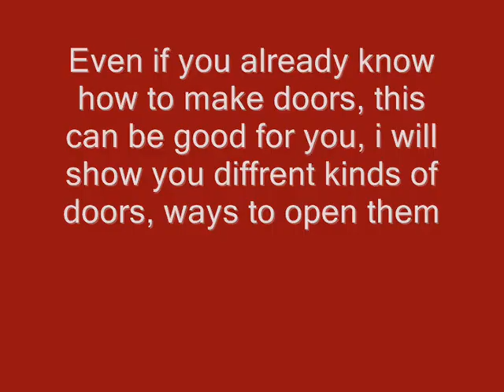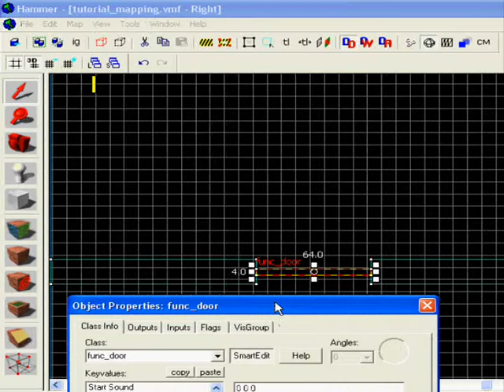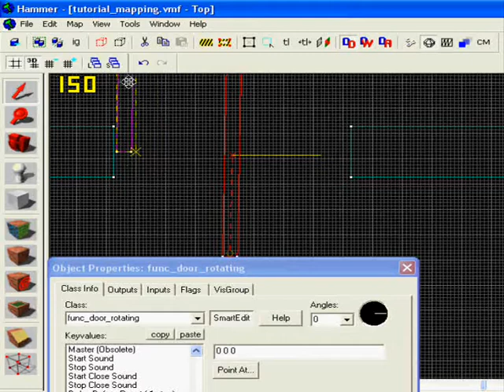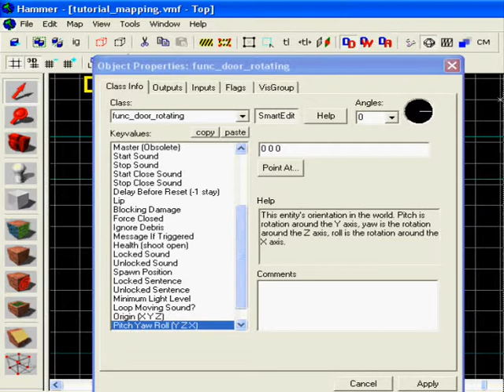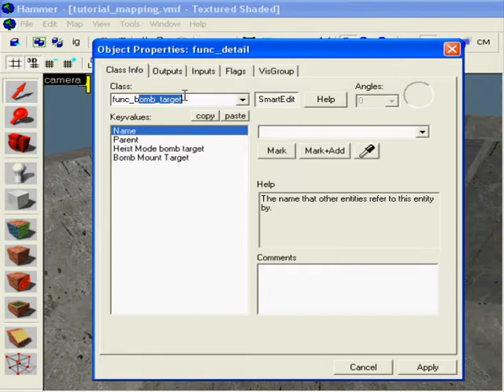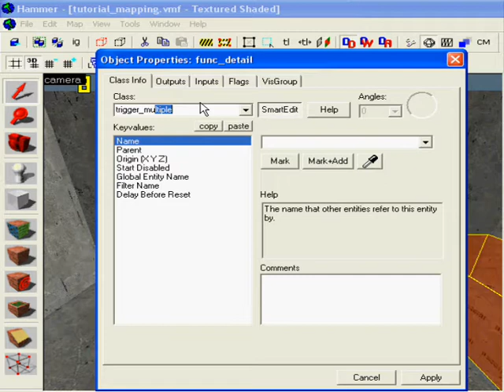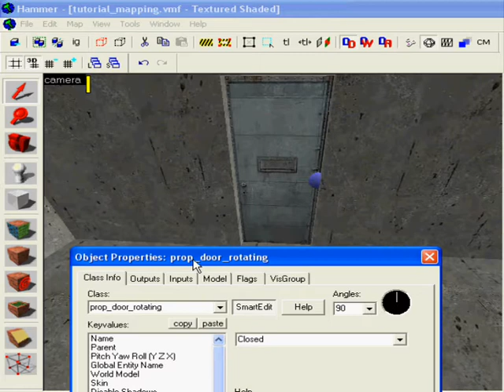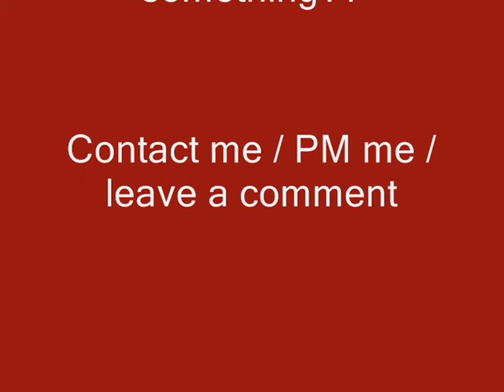Source SDK - All about Doors, useful for everyone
If you feel like an advanced mapper, and want to be part of mapping projects Source Developers United is the community for you.

If you need simple help with mappin + server creation or just want to cantact me join ofc if you want to be part of a community just join.

Got any question, suggestions for a tutorial or you just need help with something?? leave a comment/ PM me and i will help you as much as i can.

How to make diffrent kinds of doors ( prop doors, and box doors) diffrent ways to open doors.
Useful for anyone, even if you know how to map, mabey there is something you dont know..